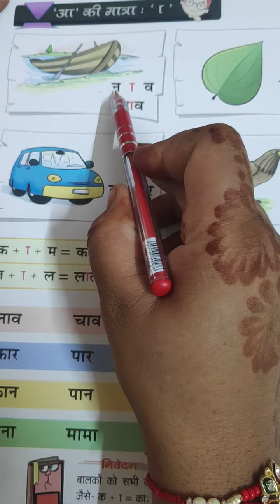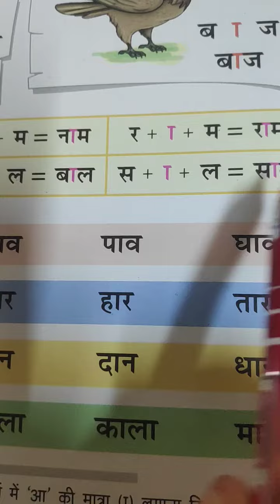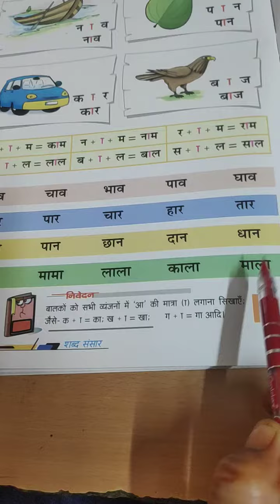आ की मात्रा